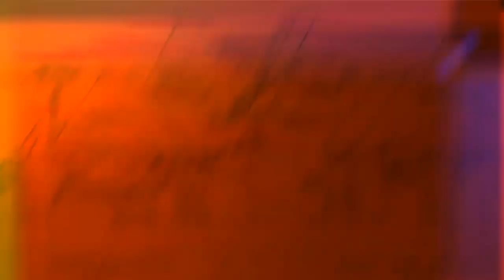El ayuwoki bailando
Aquí el vídeo aterrador que se expande en toda América.
¿Ya sabes qué es el Ayuwoki - hee hee?

VISÍTANOS...